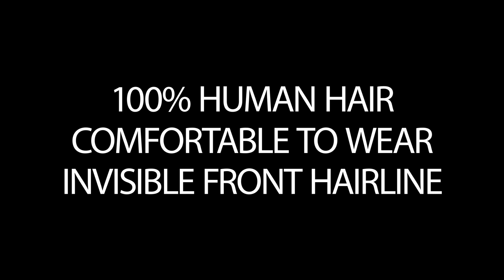A New Hairpiece for a New Year | Lordhair Men’s Hair Systems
2020 is almost here and we’re offering you all a New Year discount! Order any hairpieces for man between Dec 31 and Jan 2 and get $10 off!

Most of our stock models have a medium-light hair density but densities will vary across different models. Take advantage of multiple hair colors.

If you would like to know anything about our hair systems and what they can do for you feel free to leave your comments below or email us at with your questions. We also have a live chat feature on our website.

Lordhair
For A Better You

Skype: lordhair1